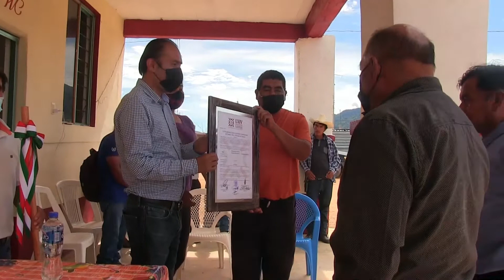Elevación de categoría a Núcleo Rural en "Unidad del Progreso Yuxia, Chalcatongo de Hidalgo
Elevación de categoría a Núcleo Rural de la comunidad de la comunidad "Unidad del Progreso Yuxia, Chalcatongo de Hidalgo, Oaxaca.
cambio de baston de mando de los agentes municipales.